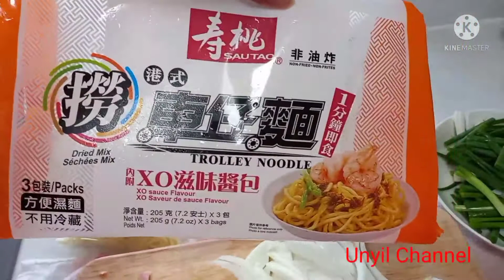Mie Goreng Bikin Orng Luar Negeri Ketagihan||Super pds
Makananan#Kuliner